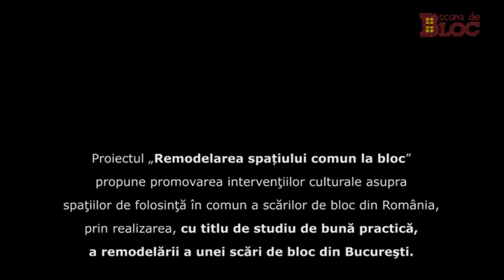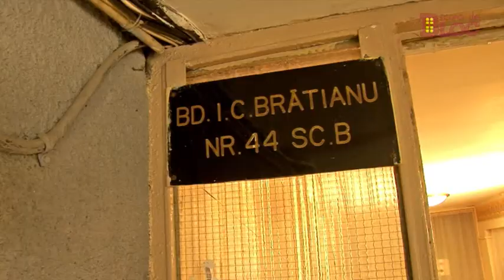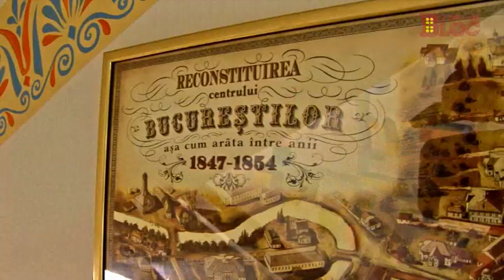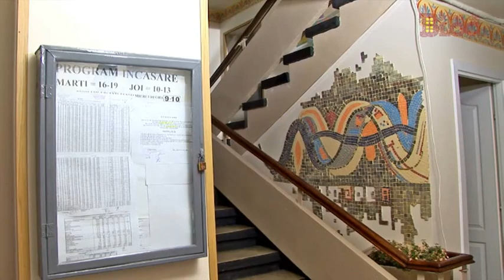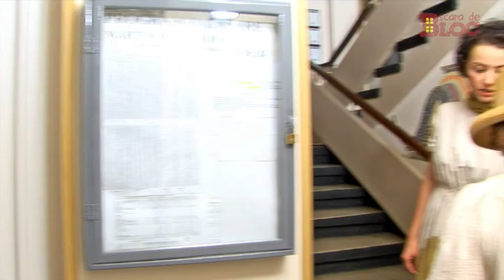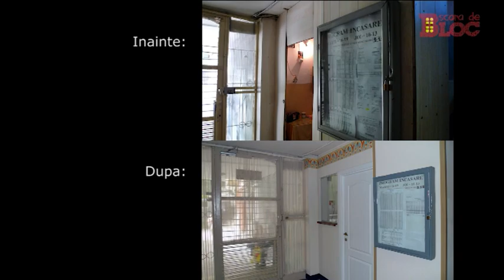Scara de bloc - long version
Proiectul „Remodelarea spațiului comun la bloc" propune promovarea intervenţiilor culturale asupra spaţiilor de folosinţă în comun a scărilor de bloc din România, prin realizarea, cu titlu de studiu de bună practică, a remodelării a unei scări de bloc din Bucureşti. Remodelarea va avea o tematică culturală care face referinţă directă la istoria cartierului, sau alternativ, la personalitatea care marchează numele străzii unde se afla scara de bloc care va beneficia de intervenţie.